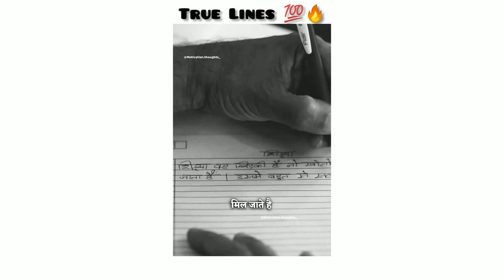🆃🆁🆄🅴 🅻🅸🅽🅴🆂 💯🔥 || ᴀʙʜɪꜱʜᴇᴋ ʙᴀᴄʜᴄʜᴀɴ || ᴡʜᴀᴛꜱᴀᴘᴘ ꜱᴛᴀᴛᴜꜱ ᴠɪᴅᴇᴏ 🎥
ᴛʀᴜᴇ ʟɪɴᴇꜱ 💯🔥 || ᴀʙʜɪꜱʜᴇᴋ ʙᴀᴄʜᴄʜᴀɴ || ᴡʜᴀᴛꜱᴀᴘᴘ ꜱᴛᴀᴛᴜꜱ ᴠɪᴅᴇᴏ 🎥